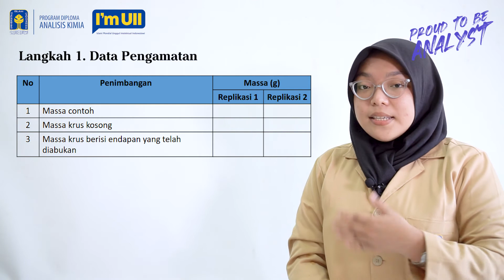Penentuan Kadar Besi dalam Bijih Besi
Gravimetri dengan cara pengendapan merupakan salah satu metode analisis konvensional untuk menentukan kadar analit dalam jumlah yang besar.  Pengujian dilakukan dengan mengubah komponen analit menjadi bentuk yang sukar larut (endapan).  Endapan yang diperoleh harus dapat dipisahkan secara sempurna, dikeringkan dan atau diabukan. Hasil yang diperoleh ditimbang hingga bobotnya konstan.